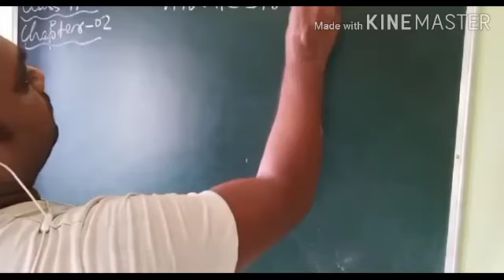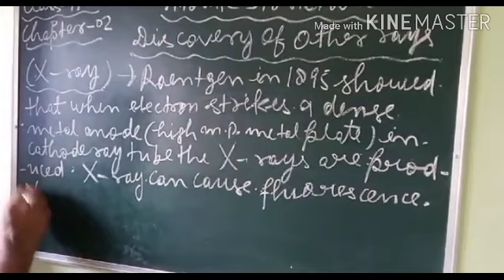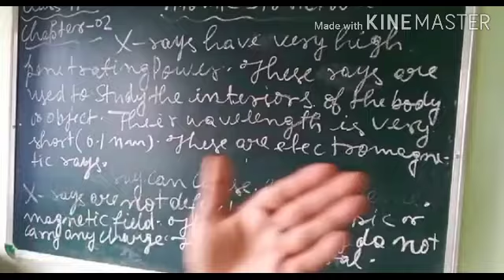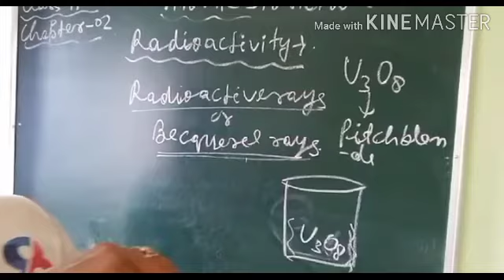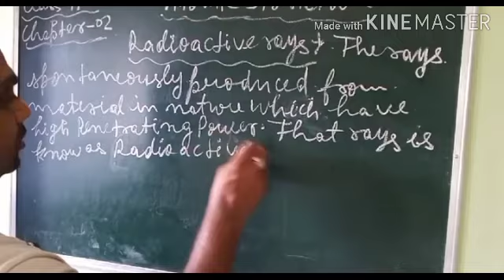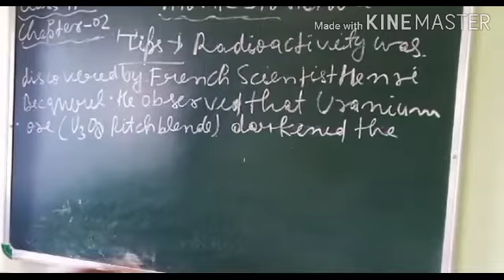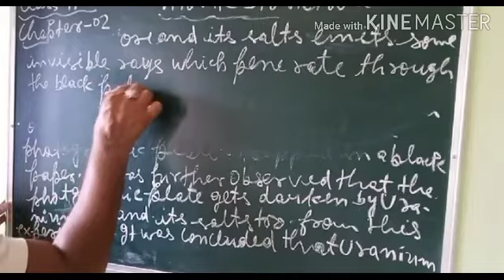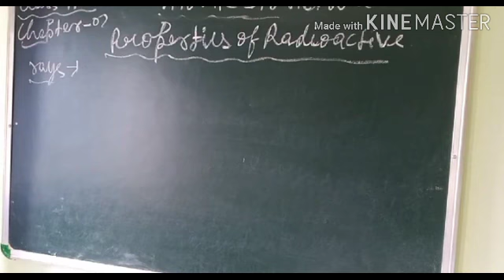Atomic structure class-11, Lecture- 12